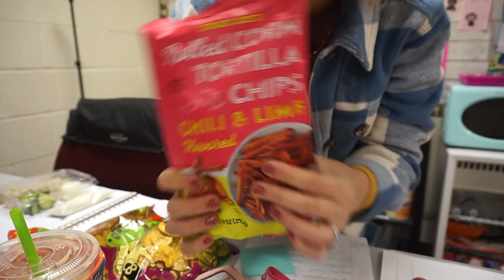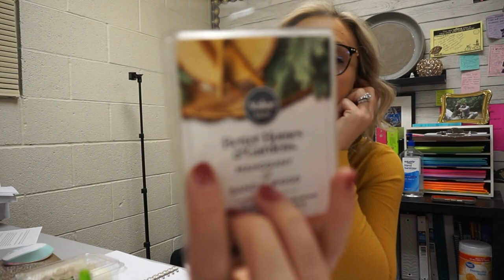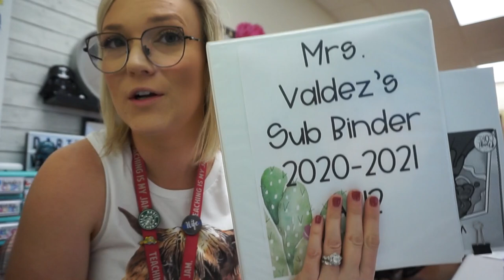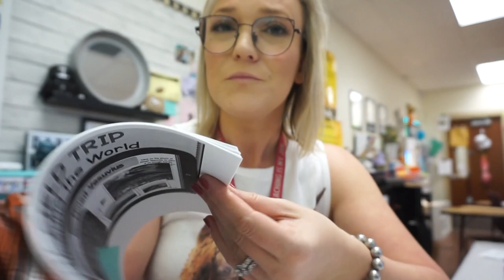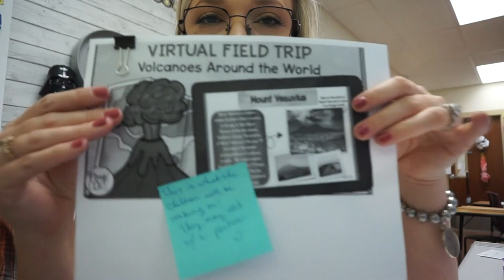WEEKLY TEACHING VLOG | NO PREPS & TOXIC WATER GAME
POPULAR LINKS
My Glasses-

EDITING LINKS:
-Channel Art/Intro/ and Transitions by: Pic Monkey